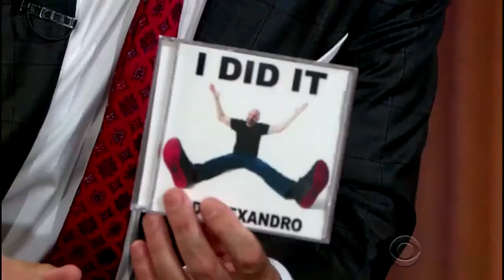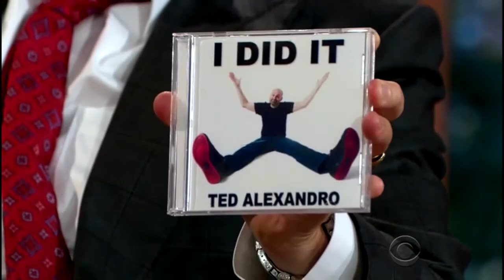Ted Alexandro (2014 09 04)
The Late Late Show with Craig Ferguson
Interview with Ted Alexandro